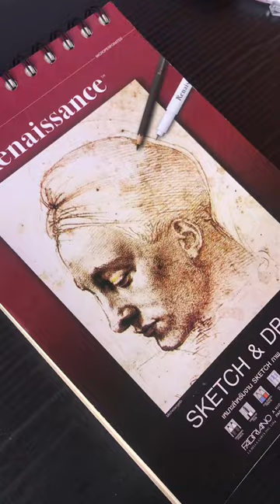Drawing Lance Crown 🪄🧙🏻‍♂️